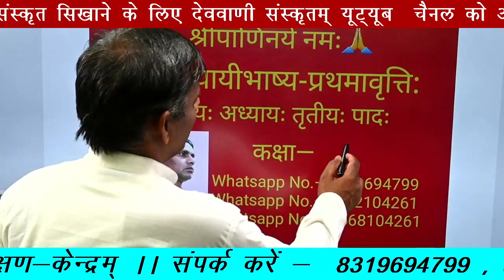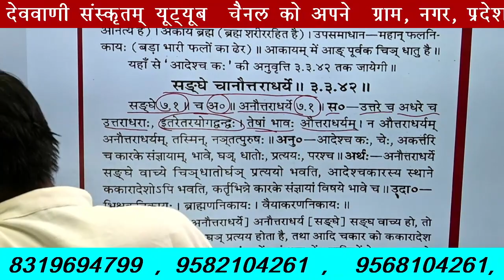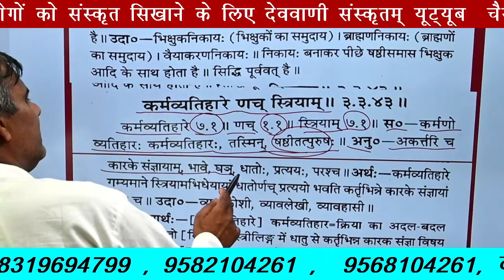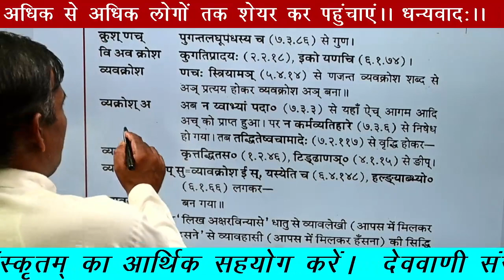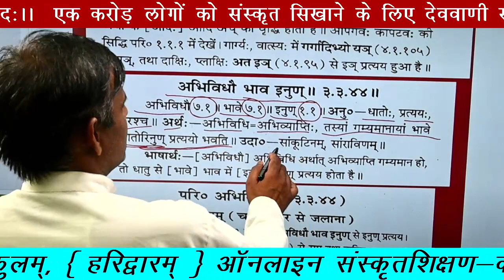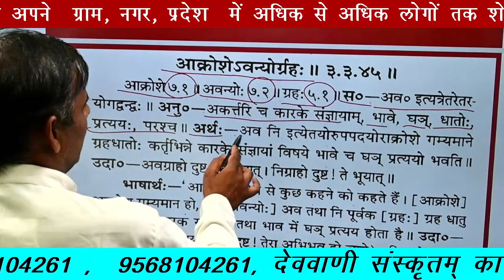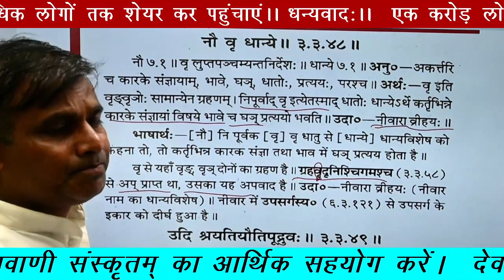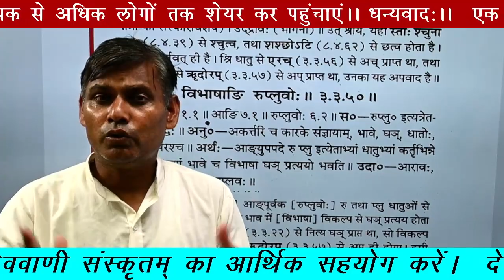कक्षा —65 ( सूत्र—3—3—41—50 (अष्टाध्यायीभाष्य-प्रथमावृत्तिः तृतीयः अध्यायः,तृतीयः पादः )